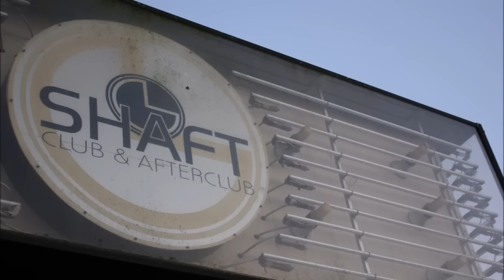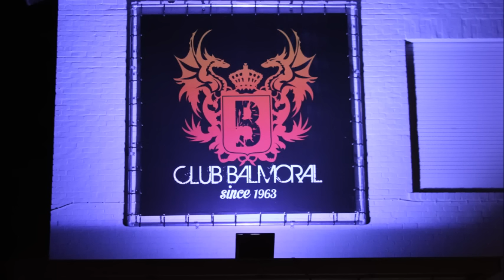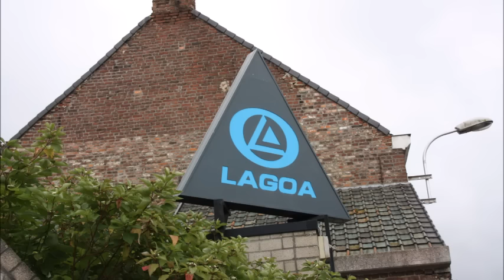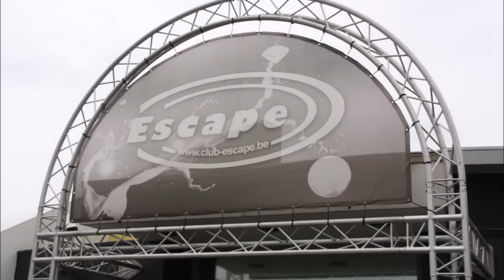DISCO DASCO @ LA ROCCA 2015 ► SET 26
(use this link to sign up, collect 5 cards from the new cards market and win one free limited card)